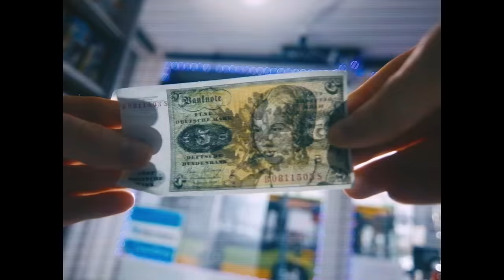GEFÄHRLICHER STUNT mit Nico von @ElectricCallboy 😂🤣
Das  Making of zu ""Meine Buffalos!"
feat. Nico Sallach von @ElectricCallboy